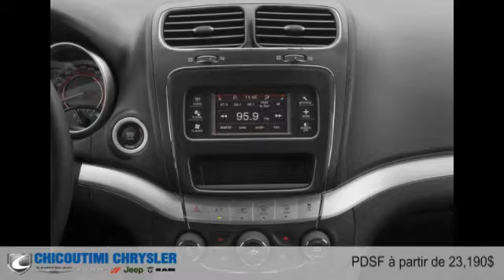Dodge Journey 2015 à Chicoutimi (Saguenay, près d'Alma)